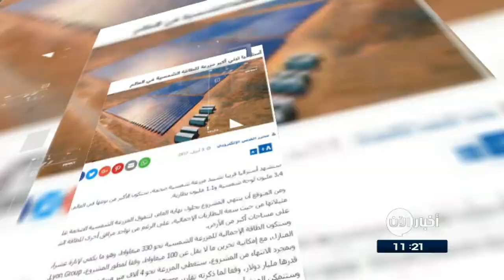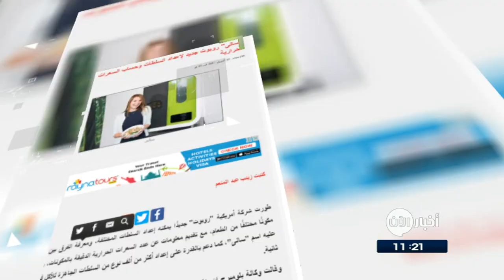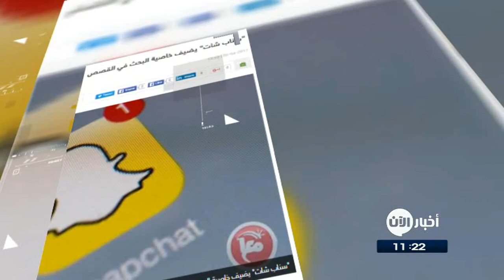6-4-2017 | تطوير شاشات للهواتف الذكية تصلح نفسها ذاتياً.. وعناوين أخرى في جولة الصحافة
شاهد آيضا:
قيادي بعثي يفضح تاريخ آل الأسد!؟
القبس الكويتية
أستراليا تبني أكبر مزرعة للطاقة الشمسية في

ستشهد أستراليا قريبا تشييد مزرعة شمسية ضخمة، ستكون الأكبر من نوعها في العالم، مكونةٍ من 3.4 مليون لوحةٍ شمسية ومن 1.1 مليون بطارية.

ومن المتوقع أن يَنتهي المشروع بحلول نهاية العام، لتتفوق المزرعة الشمسية الضخمة على مثيلاتها من حيث سعة البطاريات الإجمالية، على الرغم من تواجد مرافق أخرى للطاقة الشمسية على مساحات أكبر من الأرض.

اليوم_السابع المصرية

"سالي" روبوت جديد لإعداد السَلًطات وحساب السعرات الحرارية

طورت شركة أمريكية "روبوتا" جديدًا أطلقت عليه إسم "سالي". الروبوت يمكنه إعداد انواع السلطات المختلفة، ومعرفة ُ الفرق بين أكثر من 20 مكونًا مختلفًا من الطعام، مع تقديم معلومات عن عدد السعرات الحرارية الدقيقة بالمكونات، كما تدعيم الروبوت بالقدرة على إعداد أكثر من ألف نوع من السلطات الجاهزة للأكل فى حوالى 60 ثانية.

الوسط البحرينية

تطوير شاشات للهواتف الذكية تصلح نفسها ذاتياً

طورعلماء امريكيون مادة ذاتية ْ الشفاء، يمكنها العمل على إصلاح شاشة الهاتف المكسورة ذاتيا.
الباحثون تمكنوا من  ابتكار تلك الشاشة باستخدام البوليمر المطاط مع الأملاح الأيونية، وهي مواد قادرة على الامتداد حتى 50 ضعفا من حجمها الأصلي، وتم إجراء مجموعة من التجارب الأولية على شاشات مكسورة نصفين، وعادت ولَحمت نفسها خلال 24 ساعة فقط.

سناب_شات يضيف خاصية البحث في القصص

أضاف تطبيق التواصل الاجتماعي "سناب شات" خاصية جديدة تتمثل بإمكانية البحث عبر القصص.
ومن المقرر الكشف عن الخاصية الجديدة في عددٍ من المدن الامريكية، يوم غد الجمعة دون تحديد اسماء تلك  المدن.